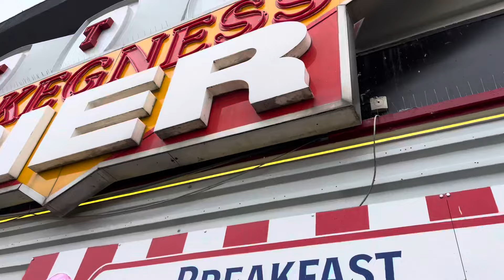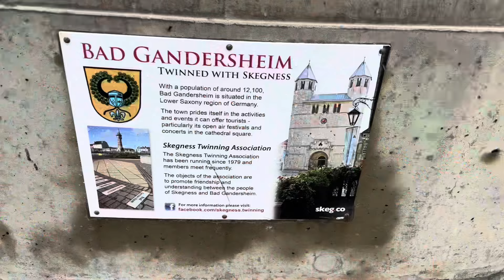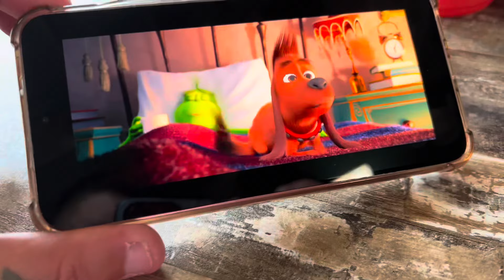Butlins | Skegness | SkyPark 2024